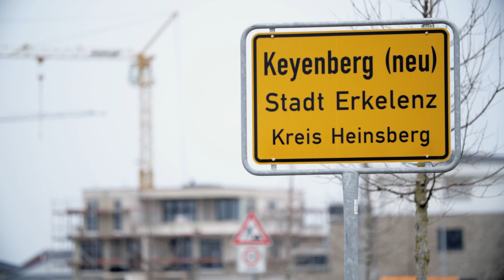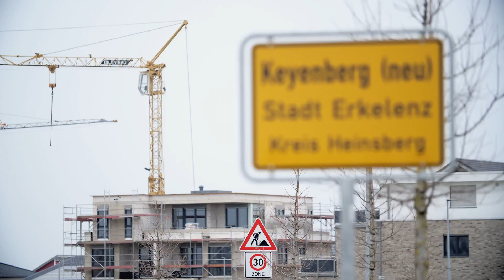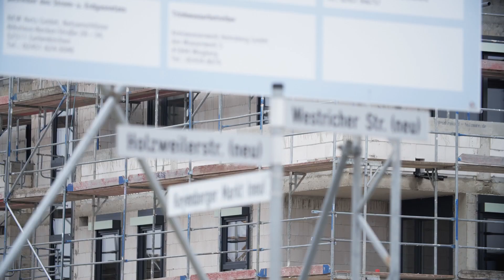Keyenberg und der Braunkohle-Wahnsinn: Ein Dorf kämpft um seine Heimat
Ingo Bajerke stammt aus Keyenberg. Wenn es nach Armin Laschet und dem Kohlekonzern RWE ginge, verschwindet dieser Ort für den Braunkohletagebau Garzweiler. Für Ingo Bajerke ist Heimat mehr als eine Adresse. Die Heilig-Kreuz-Kirche in Keyenberg hat für ihn eine besondere Geschichte. Die kann kein seelenloser Neubau ersetzen.

Trotz beschlossenem Kohleausstieg plant Laschet, den Braunkohleabbau in NRW auszuweiten. Damit würden über 1500 Menschen ihre Heimat verlieren, Dörfer und Kirchen abgerissen. Die Leitentscheidung zu den künftigen Abbaugrenzen der Tagebaue wird im April erwartet. Im Rheinland wurden bereits mehr als 45.000 Menschen für Braunkohletagebaue umgesiedelt und über 100 Dörfer und Weiler samt jahrhundertealten Kirchen und Kulturdenkmälern zerstört.

Der Braunkohlekurs des CDU-Chefs stößt auch in der Kirche auf öffentliche Kritik. In einem im Februar veröffentlichten Appell von knapp 50 Organisationen fordern katholische und evangelische Kirchenverbände die Zerstörung von Heimat und Dörfern zu stoppen und mit der anstehenden Leitentscheidung die bedrohten Ortschaften zu erhalten - auch für den Klimaschutz.

Aktuelle Gutachten belegen zudem, dass es für die Energieversorgung in Deutschland keinen Grund gibt, Dörfer für Braunkohletagebaue zu opfern. Es ist also Zeit für einen schnellen Kohleausstieg.